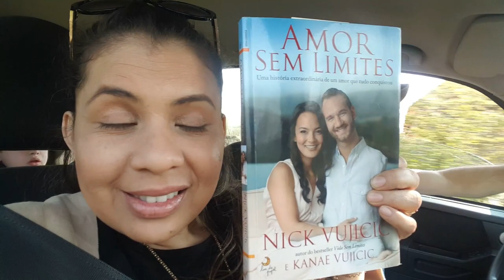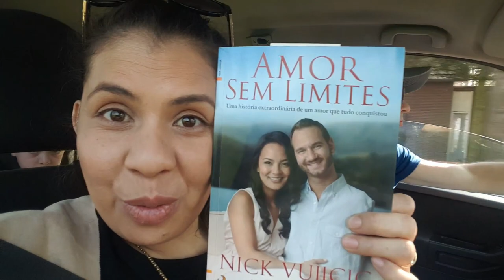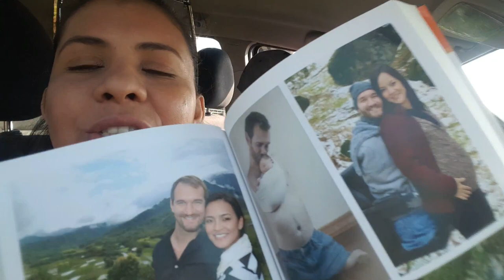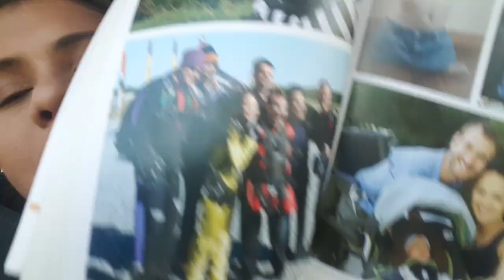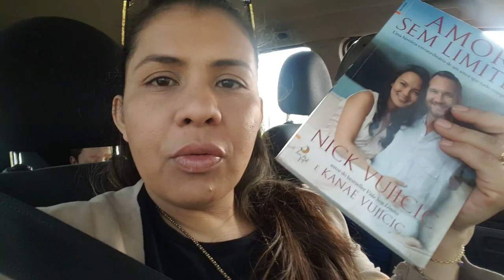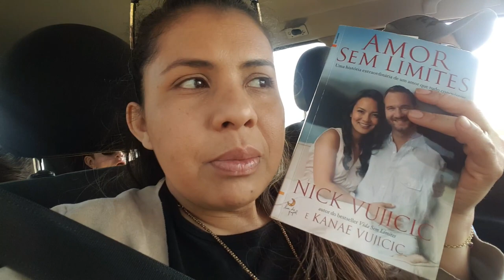Pare de reclamar